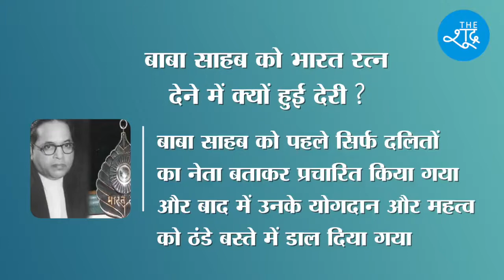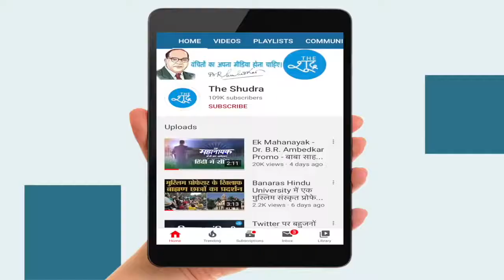भारत रतन डॉ भीम राव अम्बेडकर जी की भारत रतन बनने की कहानी....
बाबा साहब को अपना आदर्श मानते हुये, जन - जन तक उनकी महिमा को पहुँचाने के उद्देश्य से, मैंने इस वीडियो को अपने चैनल पर, बिना किसी परिवर्तन के अपलोड किया है, मै आभारी हूँ
का जिन्होंने इस वीडियो पर creative commens लाइसेंस देकर मुझे इस वीडियो को अपने चैनल पर अपलोड करने का मौका दिया।
मै इनका बहुत बहुत आभारी हूँ, और इनको धन्यवाद देता हूँ।